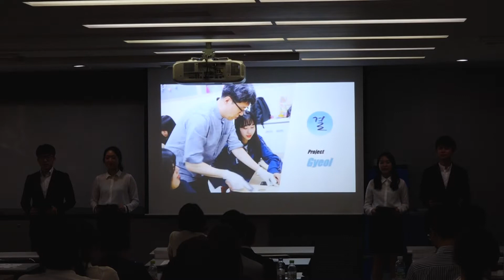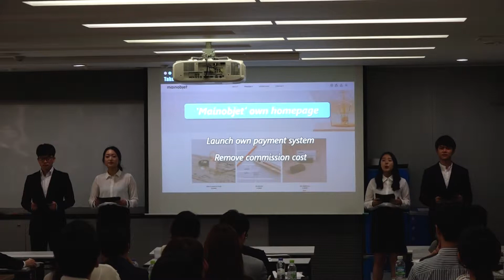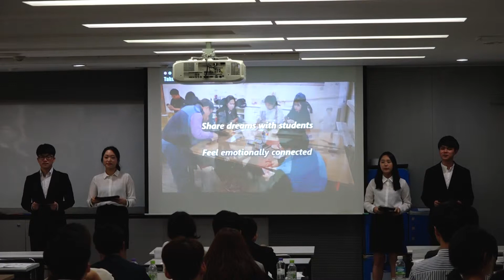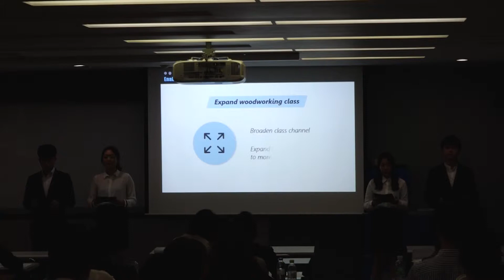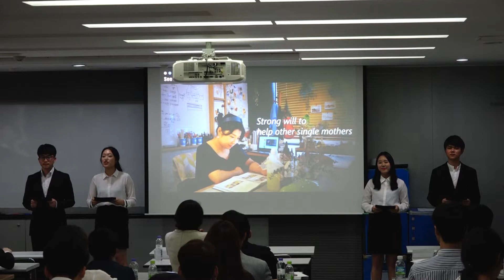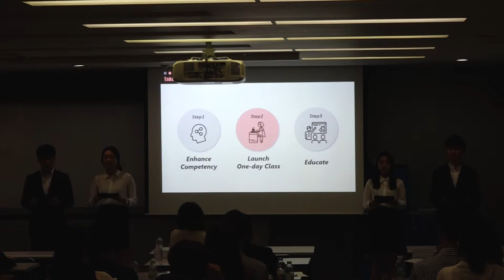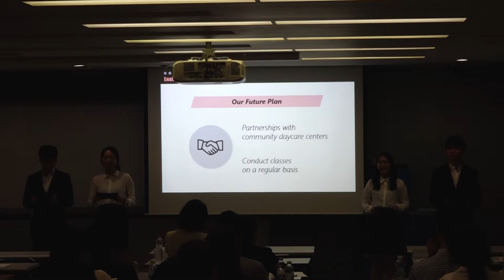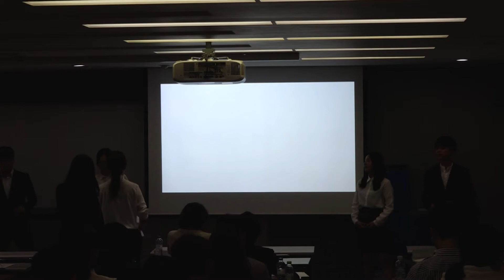[2018 NC] Semi-Final Round / League 2 - Sungkyunkwan University_Enactus KOREA National Competition